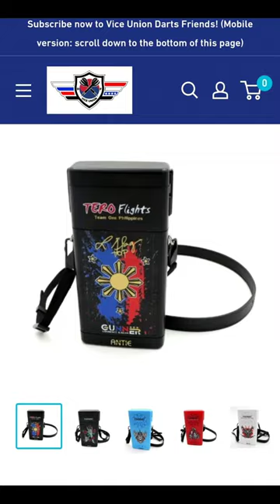Vice Union Darts Friends The Gunner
Lourence "The Gunner" Ilagan promotes his Cuesoul TERO and ANTIE case for Vice Union Darts Friends website.